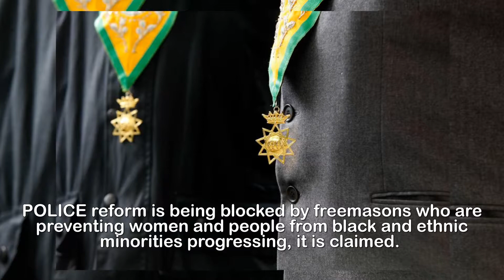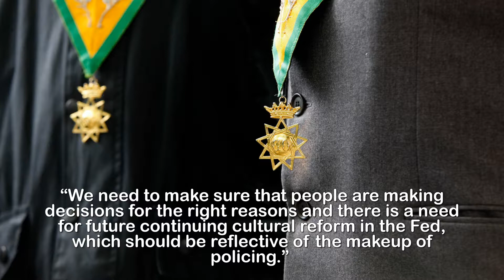Attempts to reform the police are being thwarted by the freemasons, claims top cop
Attempts to reform the p.olice are being thw.arted by the freemasons, claims top c.op.POLICE reform is being blocked by freemasons who are preventing women and people from black and ethnic minorities progressing, it is claimed.Steve White, Police Federation chair, said colleagues “suspected” members of the secretive organisation have been an “obstacle” to changes.Speaking to the Guardian before he steps down from the role on Monday, he said: “What people do in their private lives is a matter for them.